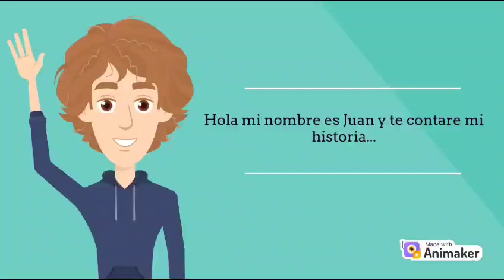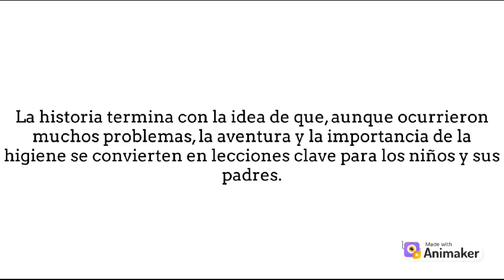Un viaje a través del virus😷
Todo comienza con un padre hablando con su hijo por videollamada ya que el padre salió de viaje a un país oriental (China) hablándole a su hijo (Nachito) sobre su cultura comida etc, después de eso el padre termina la llamada con su hijo y sale a comer junto con sus amigos, de ahí en un puesto local les enseñan un plato exótico el cual el padre( Juan) decide probar, lo que no sabía Es que el platillo contenía un raro virus provocado por la carne en mal estado, el padre después de unos días empieza a sentir raros síntomas, de igual manera el sale con sus amigos y sin intenciones los contagia, llegando de su vive habla con su hijo lo abraza, y al momento de tener contacto él estornuda expandiendo el viruz y contagiando a su hijo